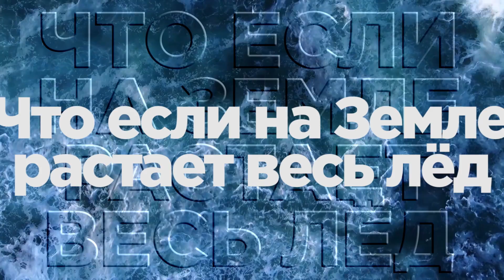Что с нами произойдет, если на Земле растает весь лед?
Вы когда-нибудь задумывались, что с нами произойдет если на Земле растает весь лет? Какую катастрофу в таком случае ждет человечество? Сможем ли мы выжить при таком Массовом Вымирании? Чтобы узнать больше на тему - Что Если на Земле растают все Ледники, смотрите наш новый выпуск.